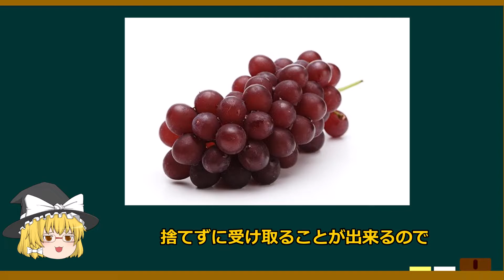【勝ちたいならやれ”！】ジャグラー ブドウ抜き徹底解説！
全部のジャグラーで出来る攻略打ちです。

パチスロハイエナの狙い目を分かりやすく簡単に分かるように動画を上げていきます。
分かりづらい場所などはコメント欄によろしくお願いします。